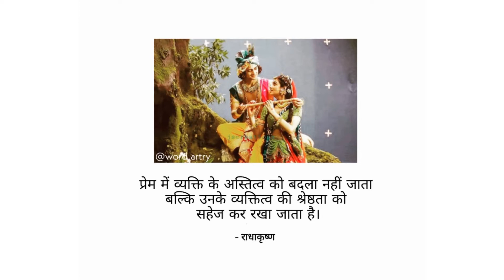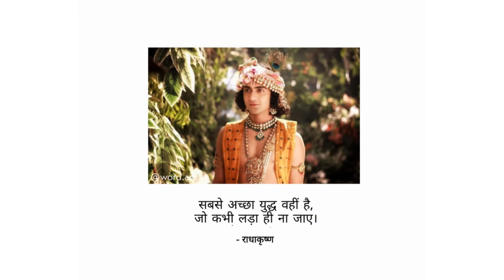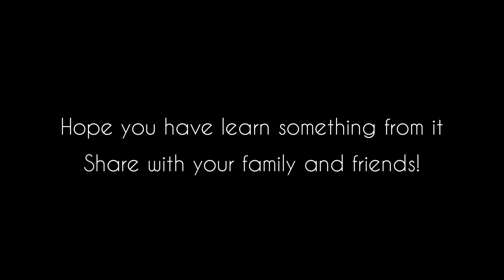Life Lessons From Radhakrishna | More than 40 Quotes which will change your Life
Here is the compilation of all the quotes from the radhakrishn which I have posted on my Instagram.
Hope you love it, share with your family and friends!
Comment your views and let me know which quote you love the most :)